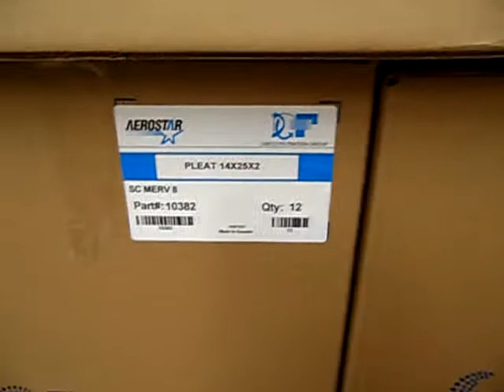GovDeals: Lot of Furnace/Air Conditioning Filters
Lot of Furnace/Air Conditioning Filters sold by Zorra Township, ON on GovDeals.com